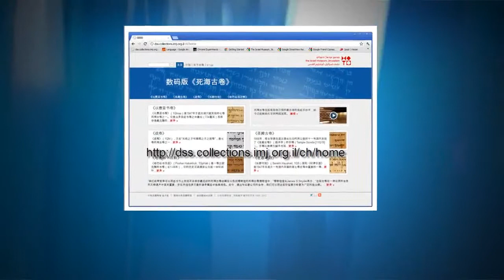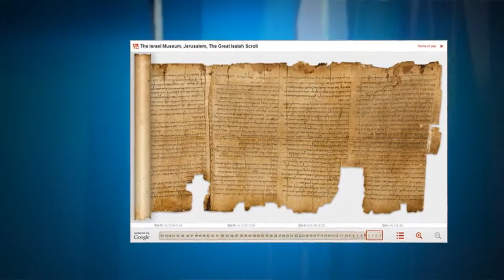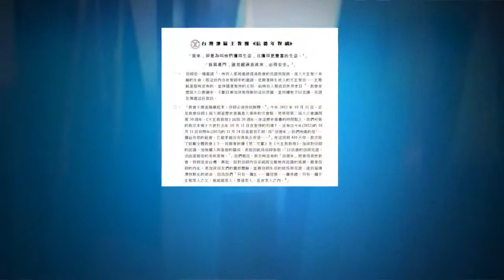教会透视 Perspectives (Oct 10, 2012) - 国语 Mandarin